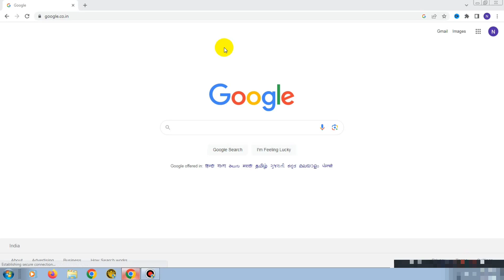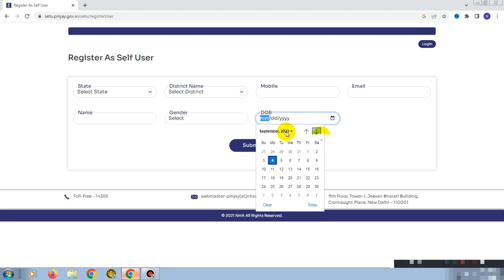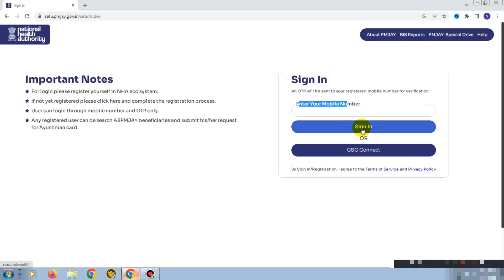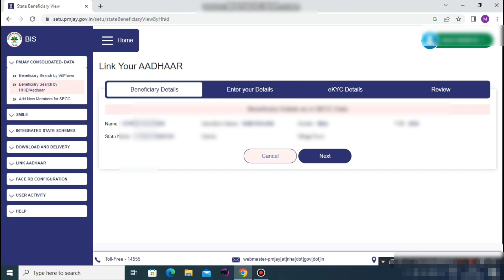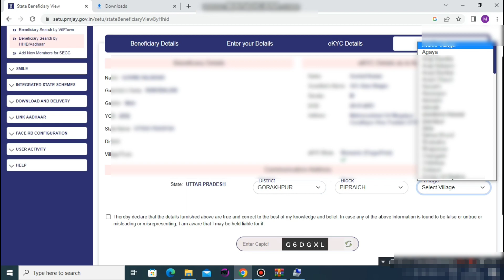आयुष्मान कार्ड आधार से कैसे बनाएं || Ayushman card kaise banaye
आधार कार्ड से आयुष्मान कार्ड कैसे बनाएं।
आयुष्मान कार्ड कैसे बनाएं मोबाइल से।
आयुष्मान कार्ड कैसे बनवाएं।
आयुष्मान कार्ड कैसे बनाएं 2023।
आयुष्मान कार्ड केवल आधार से कैसे बनायें।

Ayushman card kaise banaye mobile se 2023,
Ayushman card kaise banaye list me name nahi hai,

How to apply ayushman bharat card,
How to apply ayushman bharat card online in mobile,
How to apply ayushman bharat yojana in telugu,
How to apply ayushman card online in assam,
Ayushman golden card apply,
Ayushman golden card apply process,
Ayushman card apply only aadhar card,